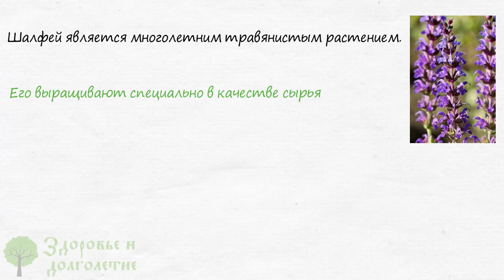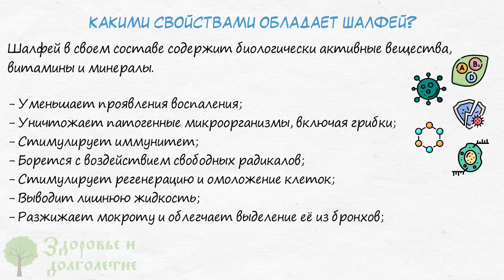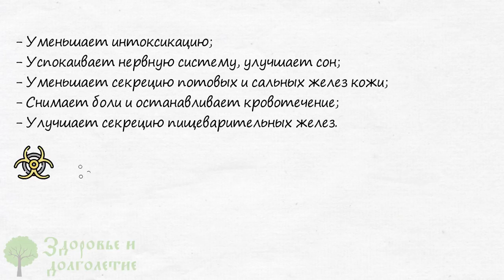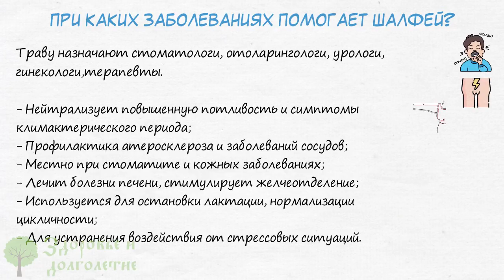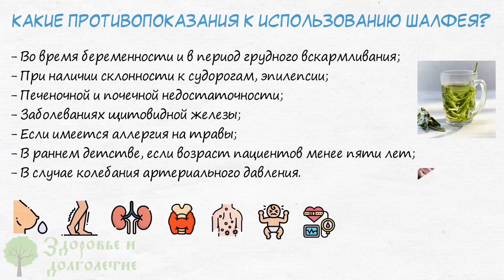Всю гадость выведет! Вот что творит шалфей с желудком, бронхами, сосудами, сердцем и даже …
Вам приходилось использовать шалфей?
Много ли положительных свойств у шалфея?
Всегда ли можно использовать шалфей?
Смотрите видео до конца и узнаете в каких случаях поможет шалфей!
Шалфей является многолетним травянистым растением. Лекарственная форма шалфея редко встречается в дикой природе. Его выращивают специально в качестве сырья для фитотерапии, и как декоративное растение в саду. Луговой шалфей встречается повсеместно, но его полезные свойства значительно менее выражены.

В качестве сырья для приготовления лекарственных форм используются листья и соцветия растений лечебного шалфея.

➤➤➤ВНИМАНИЕ!